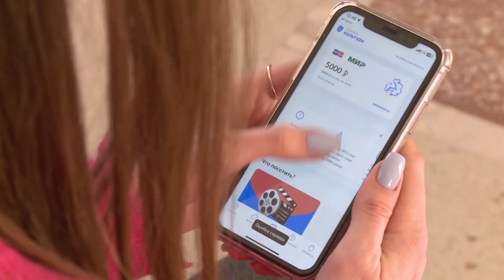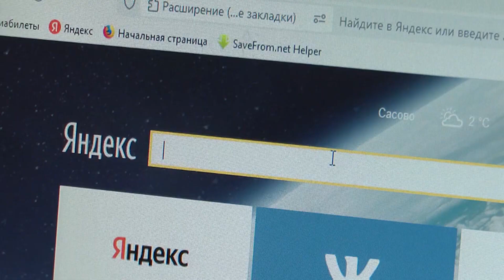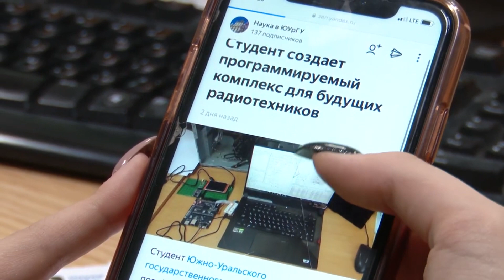День без интернета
В век технологий – интернет – неотъемлемая часть современного общества. Готовы ли сотрудники и студенты университета провести день без интернета и чем можно заняться расскажем в сюжете.